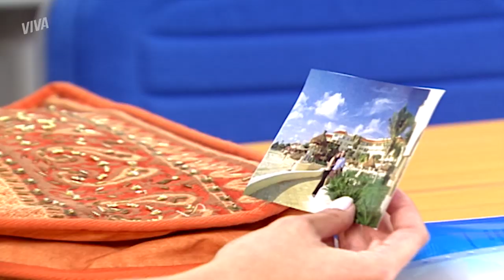GUSTAVO PLANEJA IR A FESTA | MALHAÇÃO | CAPÍTULO 3163 | MELHOR DO DIA | VIVA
Gustavo releva para Raiden que vai disfarçado na festa! E Andréas quer saber desse plano direitinho! Será que isso vai dar certo? Vem pra cá conferir tudinho em

INFORMAÇÕES:

Capítulo 3163
Exibido dia 24 de julho  de 2019, quarta-feira